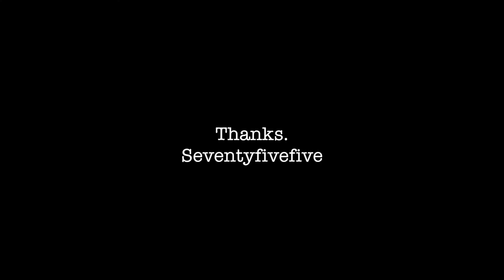SEVENTYFIVEFIVE - OUR MEMORIES - ACOUSTIC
Our Memories / Seventyfivefive